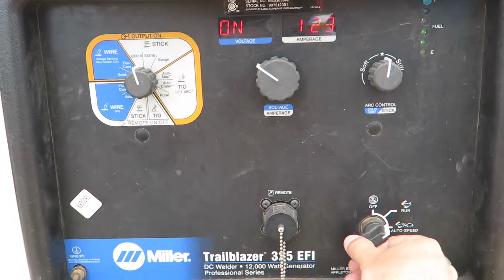EPIC $4M HEAVY EQUIPMENT AUCTION Lot 51